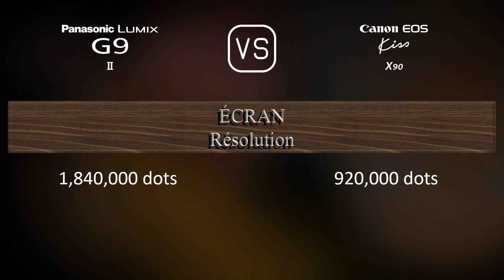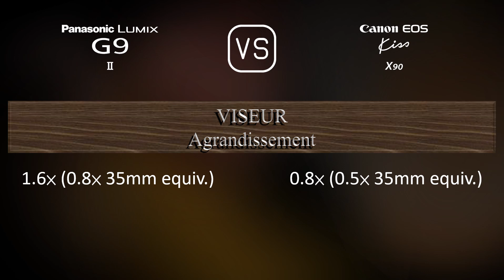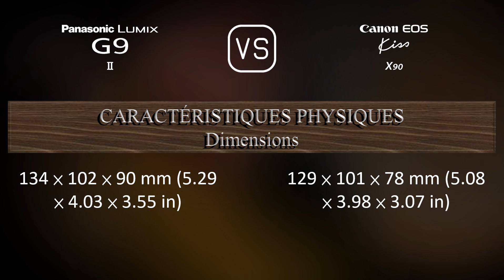Panasonic Lumix G9 II vs. Canon EOS Kiss X90: Une Comparaison de Caractéristiques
Cette vidéo fournit un aperçu des fonctionnalités du Panasonic Lumix G9 II et du Canon EOS Kiss X90 dans une comparaison de caractéristiques (comparison of specifications).

00:25 LANCEMENT
00:33 BOÎTIER
00:40 CAPTEUR D'IMAGE
01:01 IMAGE
01:16 OPTIQUE ET MISE AU POINT
01:41 ÉCRAN
01:58 VISEUR
02:13 FONCTIONNALITÉS PHOTOGRAPHIQUES
03:06 FONCTIONNALITÉS VIDÉOGRAPHIQUES
03:20 STOCKAGE
03:24 CONNECTIVITÉ
03:49 CARACTÉRISTIQUES PHYSIQUES
04:07 AUTRES CARACTÉRISTIQUES